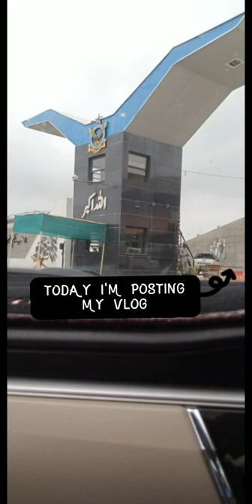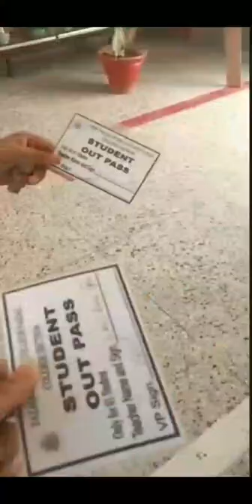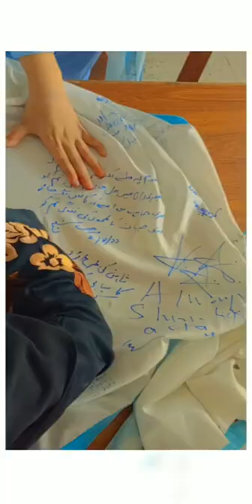Fazaia degree college#college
That my college where I spend my two years many things I get to know in this college .I'm passed out but still miss my friends and my teachers ..class mates I understand that college management gave us hard time but skip to the good part I will remember u all in my prayers